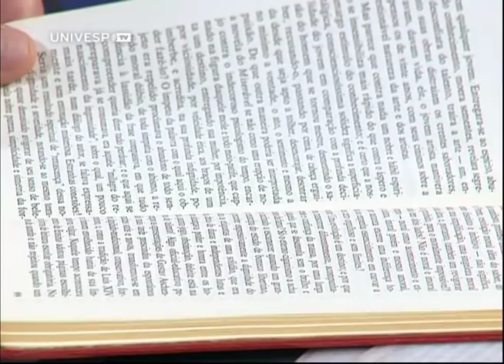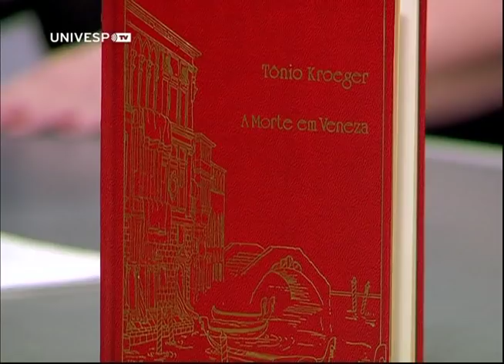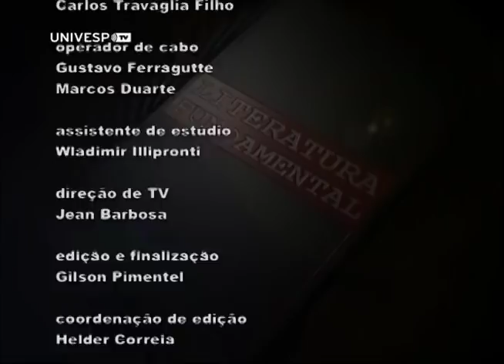Literatura Fundamental 36 - A morte em Veneza - Cláudia Dornbusch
Nesta edição, a professora Cláudia Dornbusch, do Departamento de Letras Modernas da Faculdade de Filosofia, Letras e Ciências Humanas da USP, fala sobre a obra A morte em Veneza, do escritor alemão Thomas Mann.